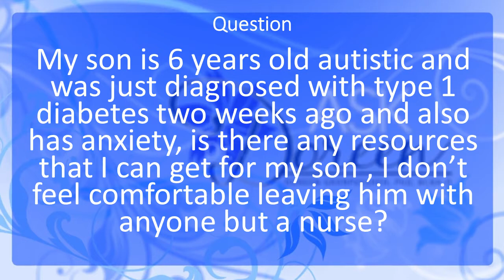Resources for an Autistic Child with Diabetes and Anxiety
In this segment of Ask Dr. Doreen, Dr. Doreen discusses resources for autistic children suffering from diabetes and/or anxiety. Tune in for the information.